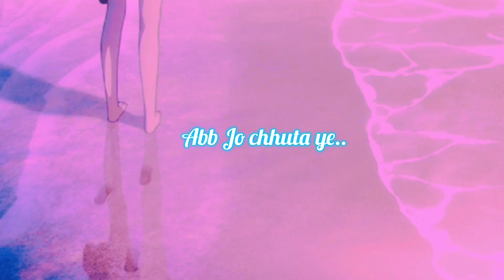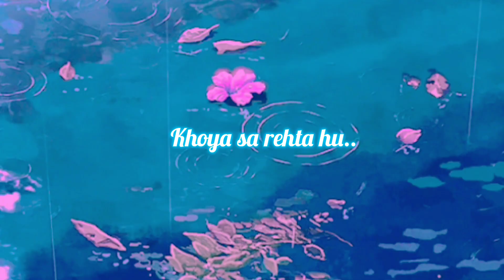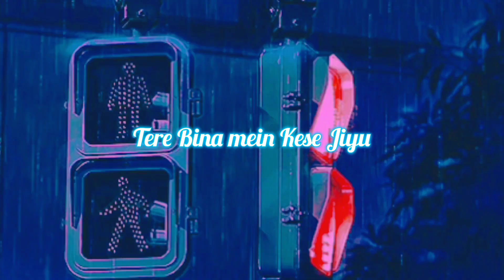Soniye - Lyrical Music Video || Suman And Aarshi || Written By Rakesh Dey || Hindi romantic song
feel the vibe!

Tell us how much did you like our Music Video

Hoping that we succeed in entertaining you.

🔥 Edited by Rakesh Dey.

🔥 Lyrics Written by Rakesh Dey.

🔥 Song Written by Rakesh Dey.

🔥 Visuals By Rakesh Dey.

🔥 Team - Suman Biswas , Aarshi Gautam , Rakesh Dey and Raja.

sad song
sad shayari
sad video new
sad love you
sad love stories
sad love story song 💔
sad video 2024
sad Hindi video 2024
sad tik tok Video
sad all music song
sad music
sad song
sad new dj song sad
sad 😢 Hindi shayari whatsapp
sad video Hindi dj
sad Love story video 2024